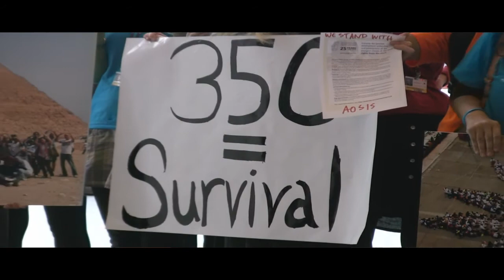Youth stands with AOSIS Alliance of small island states Survival is not negotiable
350=Survival
Youth stands with AOSIS (Alliance of small island states) at COP15 to push for a deal that can secure survival of all nations.